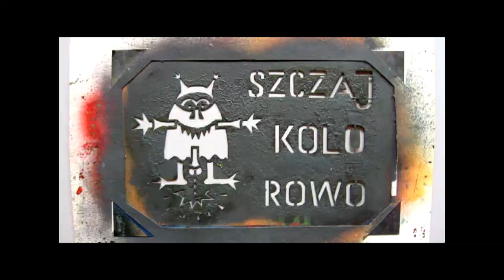Blok.Sztuki wizualne. Teaser. Reżyseria Tomasz Knittel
W każdy poniedziałek od 16 kwietnia o godz. 20:00 TVP Kultura zaprasza na premierową serię filmów dokumentalnych poświęconych kulturotwórczej roli osiedli z wielkiej płyty.

Street art jest gałęzią sztuki organicznie związaną z pejzażem blokowisk. Na tym jednak nie kończą się bliskie związki tych dwóch światów. Widz może prześledzić mniej oczywiste przykłady tego, jak sztuki wizualne odnajdują się w blokowej scenerii od lat 70. do dnia dzisiejszego - od szablonów, graffiti, tagowania, writingu, tworzenia murali, street artu po sztukę w przestrzeni publicznej i angażowanie mieszkańców oraz lokalnych społeczności w działania artystyczne.
W odcinku poświęconym sztukom wizualnym przewodnikami są m. in.